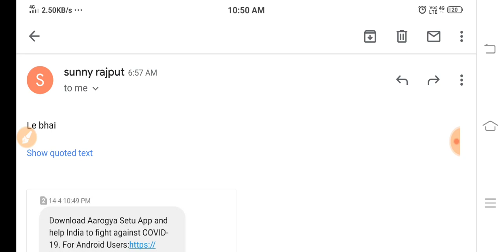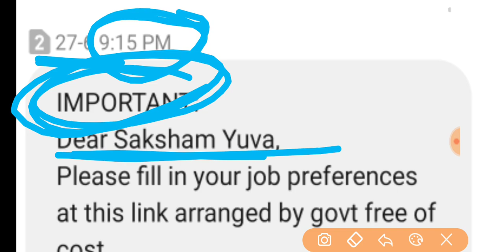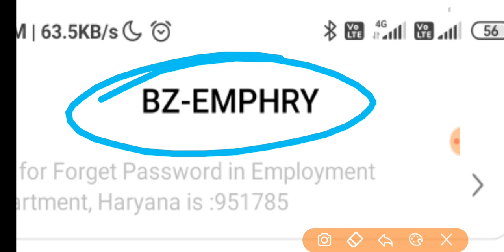रोजगार विभाग ने भेजा एक ओर नया नोटिस || Employment send new messages || Saksham Yojana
Sumit sheoran sho